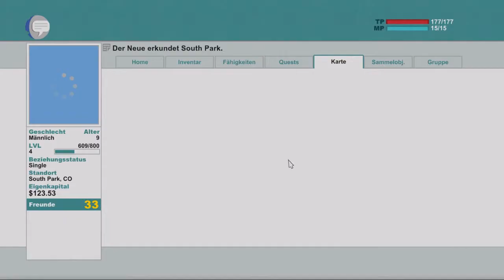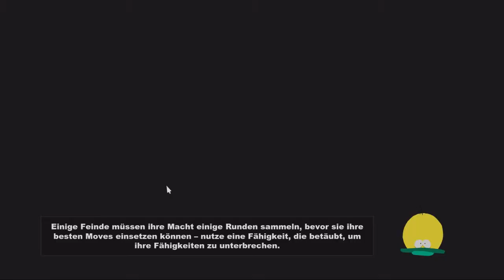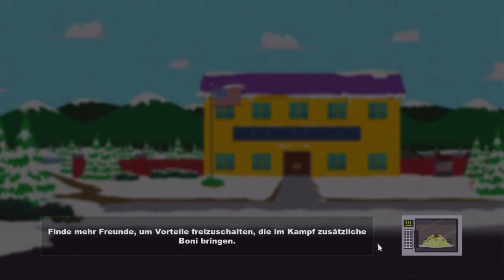South Park Der Stab der Wahrheit #010 Craigs Rettung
Wir müssen Craig aus der Schule retten.